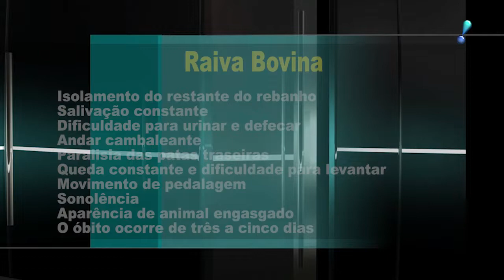IDARON MONITORA DOIS CASOS DE RAIVA EM BOVINOS FORAM REGISTRADOS EM NOVA BRASILÂNDIA